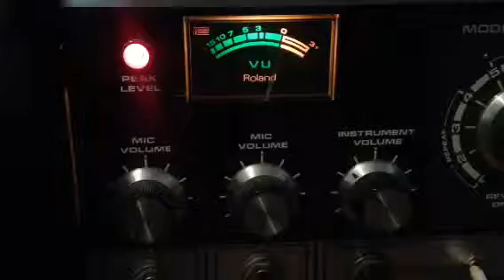Moon Music - Recording with Marlon Penn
Polivoks / Spaceecho / Spl Gainstation / Magic